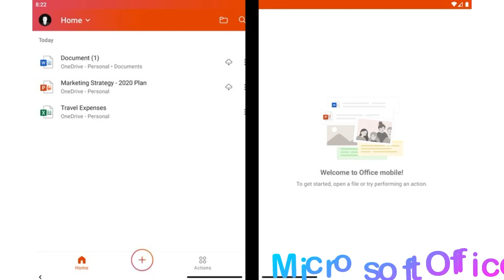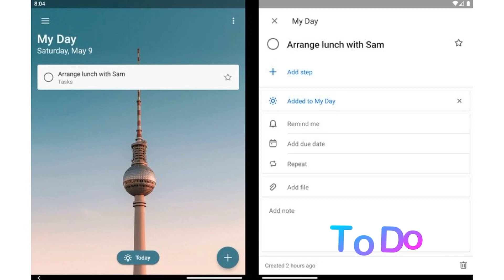Microsoft's Android apps on Surface Duo